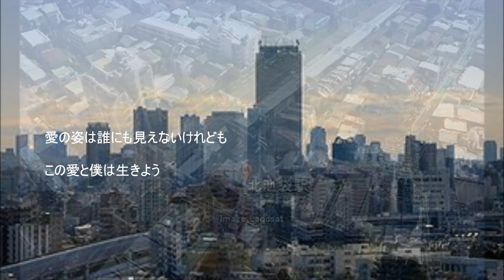野口五郎・きらめき（カバーＯｔｏｉｚｕｍｉ）歌詞付き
作詞・山上路夫　作曲・筒美京平
画像　北池袋駅周辺＝Yahoo検索。
ふるさと　北池袋の画像をバックに・・・・・・